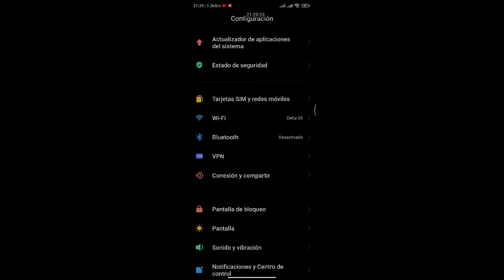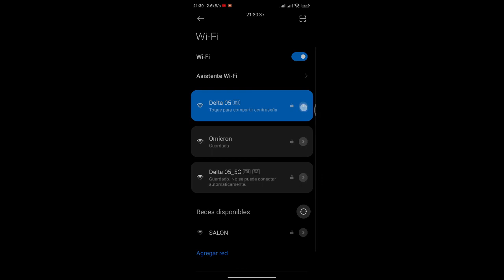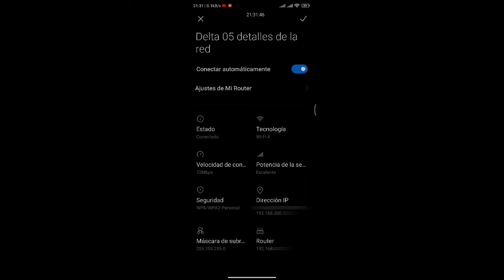Como ver la IP y Mac de tu Teléfono Android Xiaomi MIUI 12.5.5.0